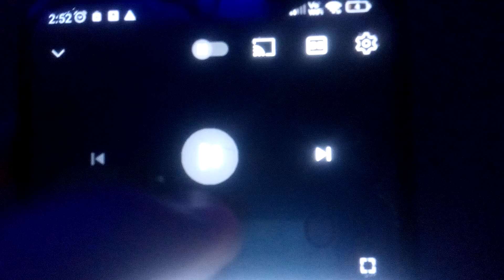Klasky Csupo in G Major 5